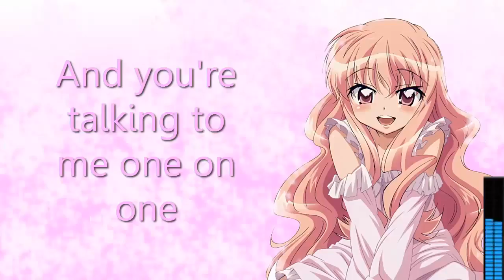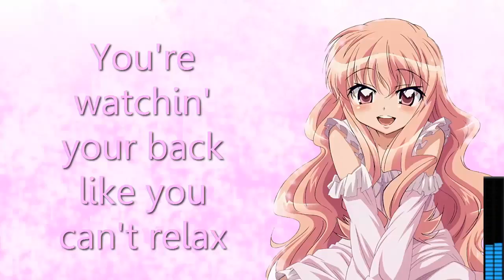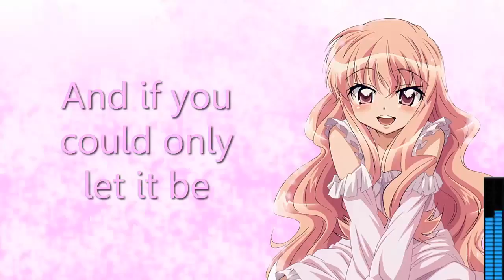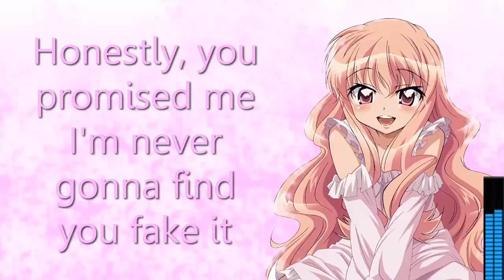Nightcore Complicated,Music 2016, Remix Video,Epic, Music Gaming,Music Video Project